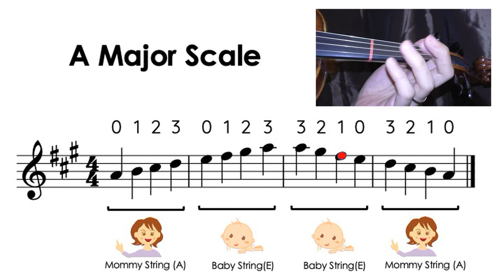A major scale and arpeggio notes & finger charts • Violin • HTP.TV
Welcome to HTP.TV! (How To Play The Violin)
This video shows how to play "1 Octave of A major scale". This scale includes 2 strings, Mommy - A, and Baby - E. If you know notes of A major scale, you can play Twinkle twinkle little star, lightly row, song of the wind, go tell aunt Rhody, O come little children, may song, long long ago, allegro, and perpetual motion from Suzuki Violin School vol 1. Enjoy~! :)